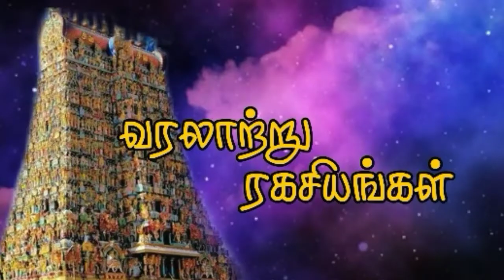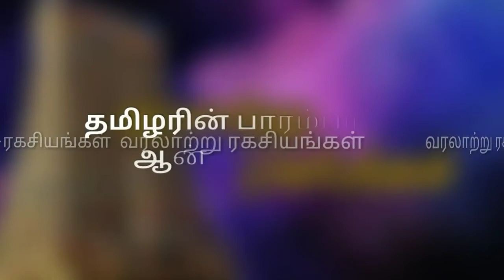சாய் பாபா ஏன் பிச்சை எடுத்தார் || வரலாற்று ரகசியங்கள்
வரலாற்று ரகசியங்கள்